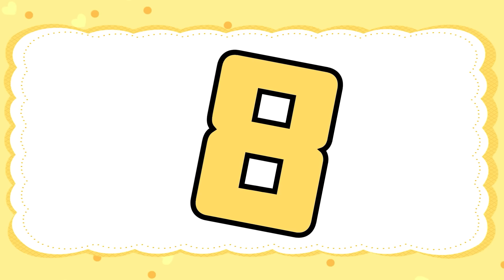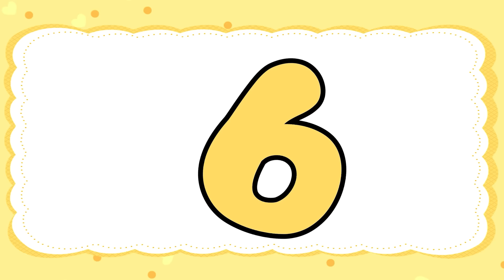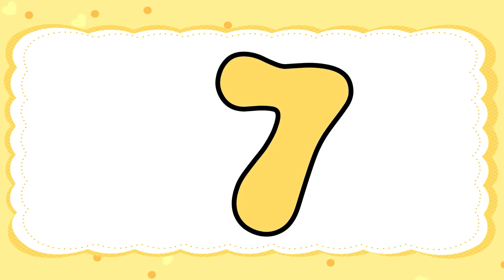農場裏的穀倉要倒下，挖掘機撐住它